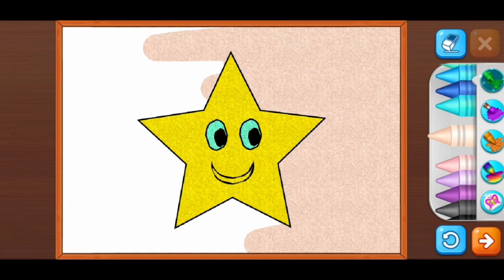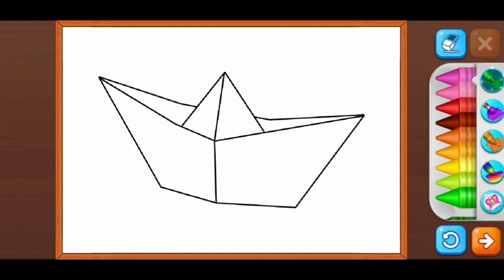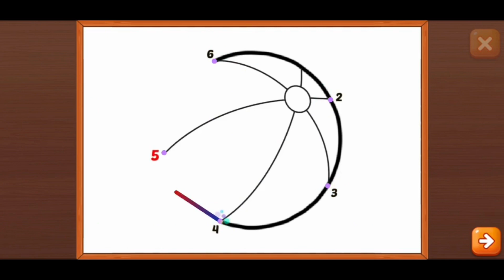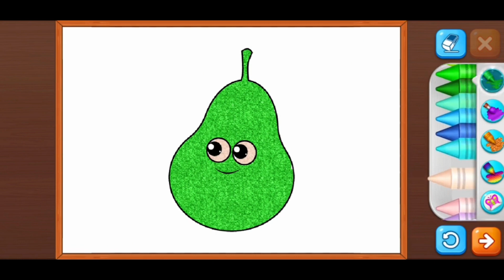Let's Learn to Draw and Colors | Drawing Games | Games App by RV AppStudios | Part.7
Let's learn to draw and colors from Drawing Games, games apps for kids by RV AppStudios